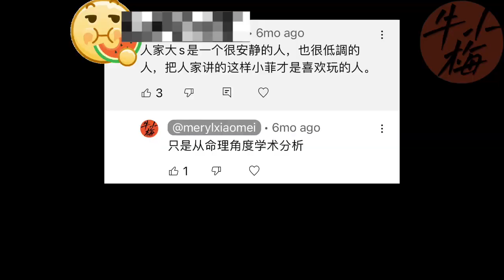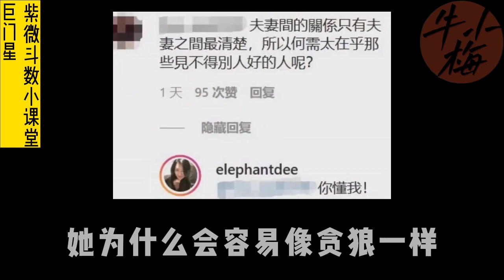紫微斗数丨大小s的秘密命盘中早就知道，什么命格的人更容易被爆吸毒丨黄子佼爆料真相丨娱乐圈惊天大瓜丨大s这次还能逢凶化吉么？紫微斗數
本次的驚天大瓜來啦，黃子佼真是玉石俱焚，當然我也很能理解他的憤怒，但是從紫微斗數的角度，其實我去年就發佈了，大家可以去看看，關於本期視頻，對於貪狼星和巨門星又做了具體的解讀，大S和小S這次可以逢兇化吉嗎？
本期視頻不針對個人，都是學術方面的探討

目前視頻系列有【紫微斗數解明星名盤】【玄學書籍推薦分享】
＼Follow me ／
■其它能找到牛小梅的地方
    微信                     ► niuxiaomei951
    LINE                     ► merylxiaomei